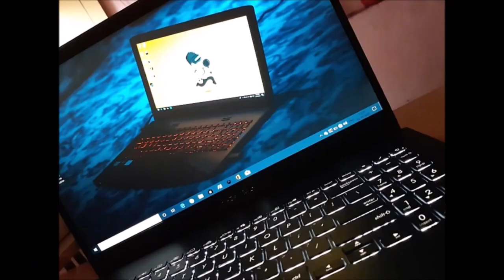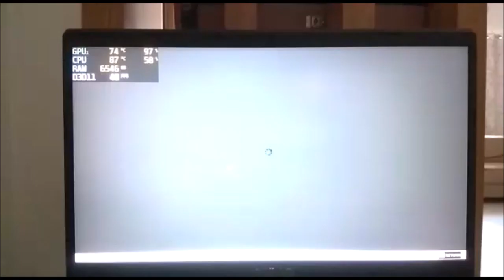Asus VivoBook Gaming Laptop Review 💥 | Pros & Cons | Gaming Test | F571GT-BQ619T